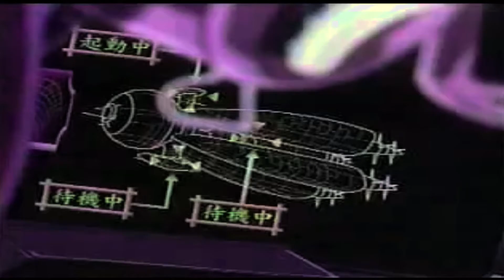Yung Bans- 4tspoons ft. Playboi Carti (AMV)